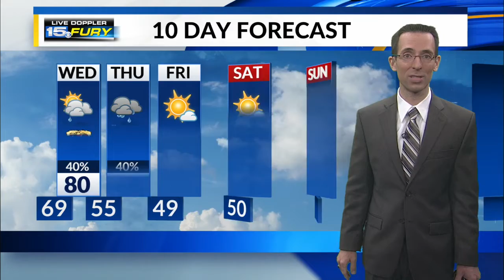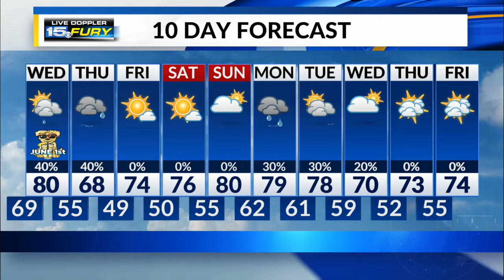Tuesday Night Forecast Update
Cooler days on the way.